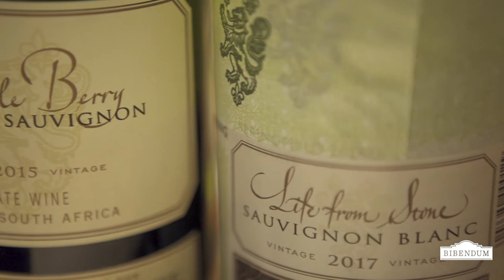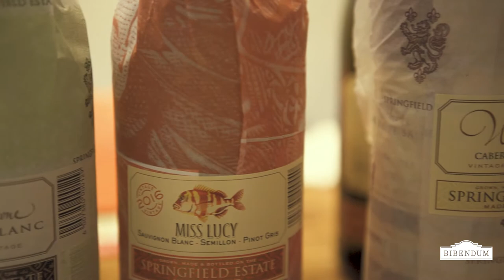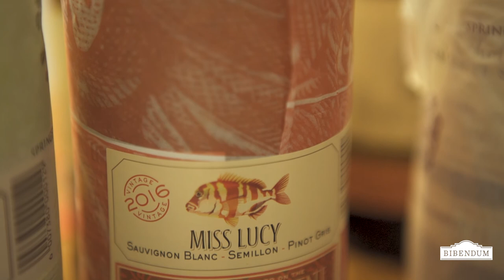Producer shorts: Jeanette Bruwer of Springfield Estate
Jeanette Bruwer from South Africa's Springfield Estate talks to us at our Autumn tasting 2017.

Our Spring Tastings are taking place in London, Leeds and Edinburgh this March.